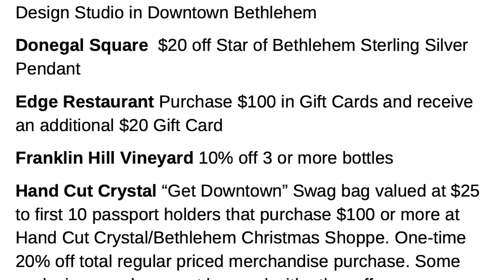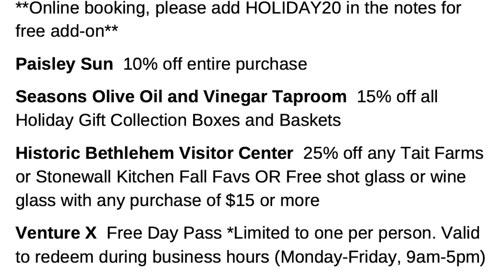Downtown Bethlehem Holiday Shopping Pass at Musselman Jewelers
Add the Downtown Bethlehem Holiday Shopping Pass onto your Holiday Cocktail Trails “TO-GO” Passport and enjoy savings and deals from select Downtown Bethlehem shops and businesses!

Get your Holiday Cocktail Trails “TO-GO” and add on your Holiday Shopping Pass